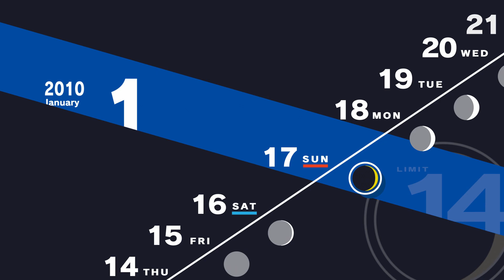Persona 3 Reload - Walkthrough - Ep. 266: Living Things [1/17]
Persona 3 Reload Comprehensive Walkthrough English Non Commentary Hard Mode for the PS4/PS5.

Aigis realizes the importance of living things as she gardens with Makoto.

January Segment (15/37)
00:00 - Intro
00:26 - [1/17] Daytime | Tatsumi Port Island - Exploration
04:32 - [1/17] Daytime | Paulownia Mall - Real Wheel Race (Stat Points)
04:42 - [1/17] Evening | Tatsumi Port Island - Exploration
07:59 - [1/17] Evening | Student Dorm - Gardening With Aigis (Dorm Activities)

Walkthrough Progress
➤ Recruits: -
➤ Elizabeth Requests: -
➤ Missing Persons: -
Aeon Rank 2
Comprehensive Walkthrough:
- Hard Mode
- Includes NPC talk for in-depth story
- All Cutscenes
- All Elizabeth Requests
- All Missing Persons
- Maxed Social Points
- Fully explored Tartarus
- Cycle through character usage
- Include all DLC
- Custom loading screens in between scenes